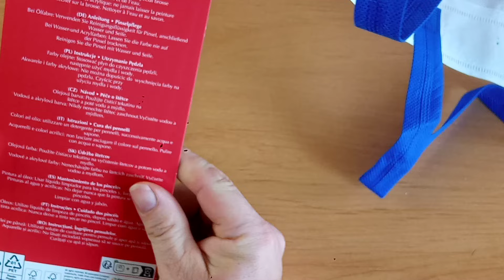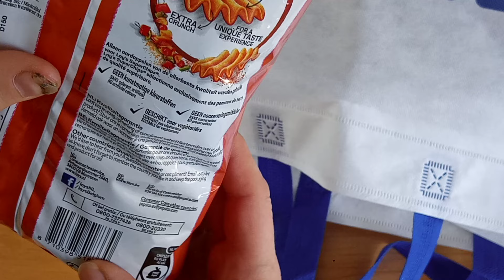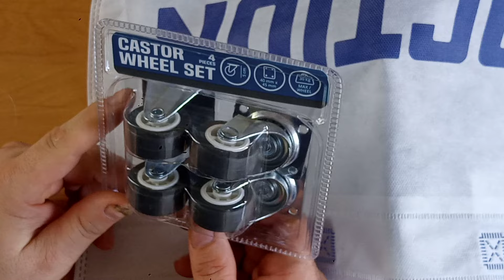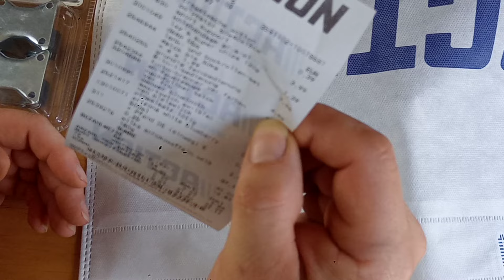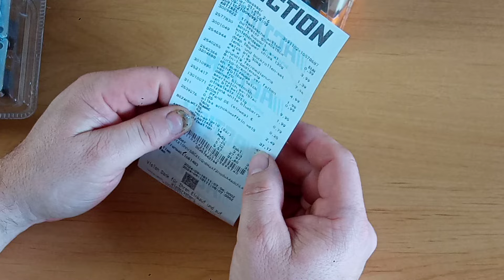Action Markt 😄!!!!!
Action Markt Besuch.Viel Spaß mit E2WS.